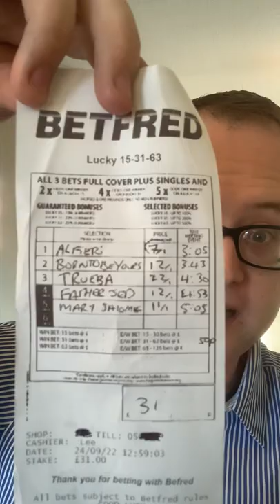Sunday Horse Racing Tips 2* | Connor 500 25/09/2022 | Free Horse Racing Tips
Free Daily Horse Racing Tips - CONNOR 500
U.K. and Irish Betting Tips.

Begambleaware.org

Gamstop.co.uk
Todays CONNOR 500:
(TOTAL STAKE 450)

Nine x 25 EW DOUBLES

3:50 Ffos Las

ALKHATTAAF 16/1
ZILLION 20/1
MASTER GREY 11/1

4:15 Curragh

MAZE RUNNER 16/1
FALCON EIGHT 28/1
INUIT 33/1

Thanks all and have a lovely day.

C500

Horse Racing tips - Daily at 11am

IMPORTANT!
STAKES ARE FOR STATISTICS PURPOSES ONLY

RULES ON STATISTICS:
15 Minute Rule:  If a horses price shortens within 15 minutes of upload, the lower price will be used

Extra places:   A minimum of 3 of the 7 major firms must be paying the place for it to be included as a winning bet.

NO BONUSES: No bonuses will be included, such as Lucky15 Bonuses.

NO STAND-OUT PRICES

This channel assumes the viewer has BEST ODDS GUARANTEED

Best Bookmaker overall for the CONNOR 500 Channel : BET365 or SKYBET

Thanks for visiting, I’m Connor 500 and I’ve been a professional gambler for the last eight years.

The majority of my bets during this time have been on horse racing and golf.

Gambling has been my sole source of income since I left Ladbrokes in 2014, barring a period of time in 2018 where I worked within a small bookmakers head office, and as part of one of the biggest punting teams in the U.K.

This channel is completely free, you will never be charged for any bets or tips, nor are there any paid extras.
In my opinion, the vast majority of paid services are very dubious and should be avoided.

 I can’t promise you that we’ll win every day, but I can promise you we’ll make a healthy margin of 10-20% over the longer term, and that’s a Connor 500 Guarantee. I’ve done this day in day out for almost a decade, and have the utmost confidence.

If this channel makes less than 5% ROI for 2022, there will be a £5,000 Competition for all viewers.

I use Bet365 for statistics however this channel is NOT bookmaker dependant-
You’ll make a nice profitable margin whether you’re using Paddy Power, Bet365, Betfred, Skybet or many of the others.

ALL CONNOR 500 ADVERTISING REVENUE WILL BE DONATED TO CHARITY.

All Connor 500 Selections are, and always will be, free of charge.

If you’re suffering with a gambling addiction, please- seek help now. You’re not alone and there’s nothing to be ashamed of.
You are NEVER in too deep to tell a close one.

Sincerely,
Mr C500.

2021 Statistics:

ROI ———    16%

Free horse racing betting tips
Free golf betting tips
Free Formula 1 betting tips

Horse Racing Tips from Connor 500